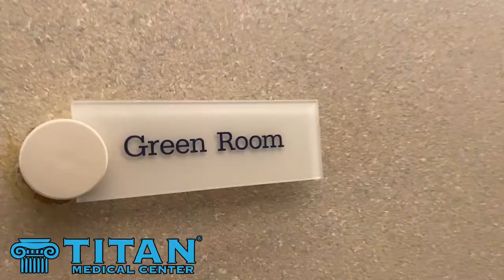The Titan Medical Health & Lifestyle Show Episode 2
Episode Segments:
Titan Visits ABC
Titan Medical Provider APRN Schaneal Interview
St Petersburg Florida Art and Fashion Show 2019 - Titan runway show takeover segment!
Titan Athletic Apparel with Michelle: Purple Titan Athletic Legging Set
Titan Athlete Spotlight Rodney Philon aka:Rodzilla
Cupid’s Corner Episode 1! Our very first episode of our relationship tips & advice segment with John & Sharisse Tsikouris!

We will be going over everything from health lifestyle tips, fashion, interviews, titan therapies, and much more. Tune in and let us know how you like it, or what you would like to see.We offer Hormone Replacement Therapy, Injectable Vitamins, Medical Weight Loss, Sexual Enhancers and much more to help enhance your life and performance while operating at optimal health levels. We have medical doctors and start with blood work testing to get you on the right track!

Our Titan therapies are doctor prescribed & shipped directly to your doorstep!